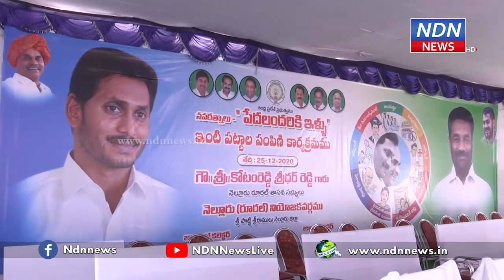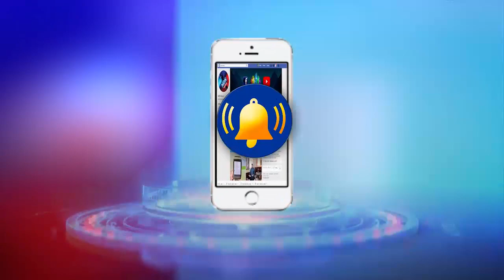ఇళ్ళ ప‌ట్టాలు అంద‌చేసిన ఎమ్మెల్యే కోటంరెడ్డి..- NDN News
నెల్లూరు రూరల్ నియోజకవర్గ పరిధిలోని అక్కచెరువుపాడు లే అవుట్ లో ఇళ్ల పట్టాలను పేదలకు అందించారు రూరల్ ఎమ్మెల్యే కోటంరెడ్డి శ్రీధర్ రెడ్డి. సీఎం జగన్ మాటమీద నిలబడే వ్యక్తి అని, నవరత్నాల హామీల అమలులో భాగంగా కోర్టు కేసులు అడ్డు ఉన్నా కూడా ఇళ్ల పట్టాలు పంపిణీ చేస్తున్నారని చెప్పారు.